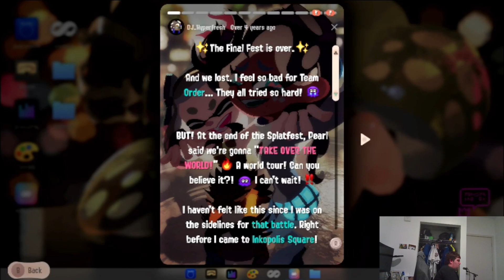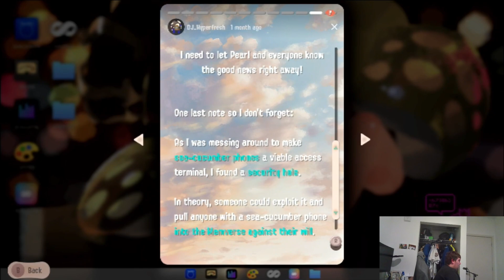Splatoon 3 Part 59: Side Order Sheldon(Brush) Palette Run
The end is in sight for the many weapon palettes to clear the Order Spire, but now its time to get artistic with Sheldon's weapon, the Octobrush! Can we find the success with it like we have with its close cousins, the Roller and Splatana? Or have a climb cut short like the Blaster?

Splatoon 3, Side Order and all of its characters and music are owned by Nintendo, we do not claim ownership to the game or any of its content.